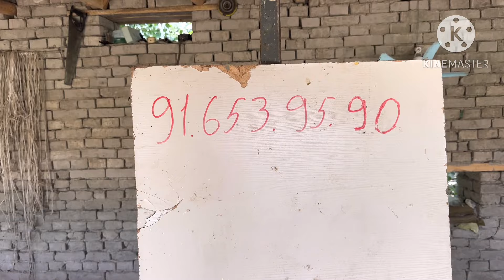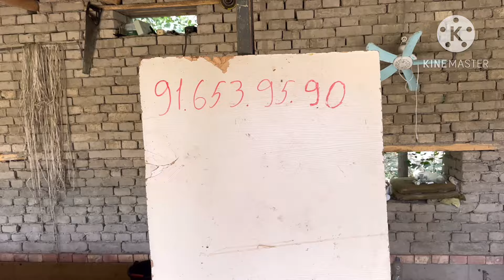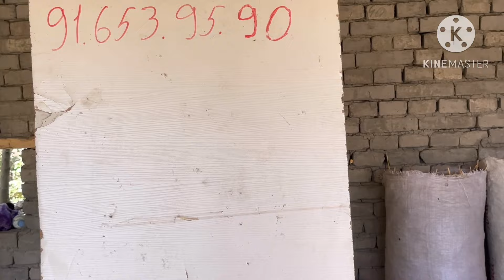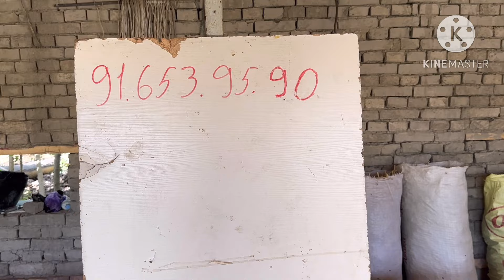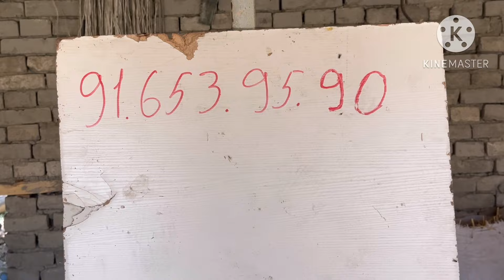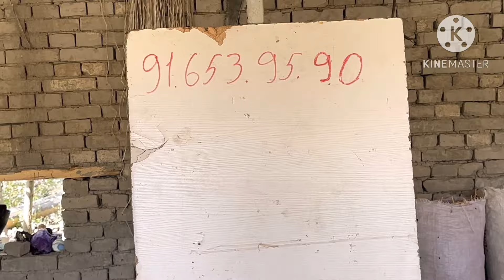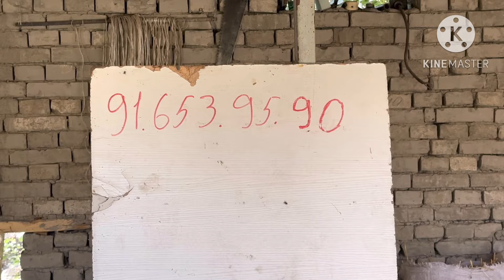ВИШКЕК ПАРУДА ШВЕД ОЛА КОРА СУТЛАРИ КУП СИГИРЛАР СОТИЛАДИ SOTILADIGON SIGORLAR NARXI 5 августа 2024